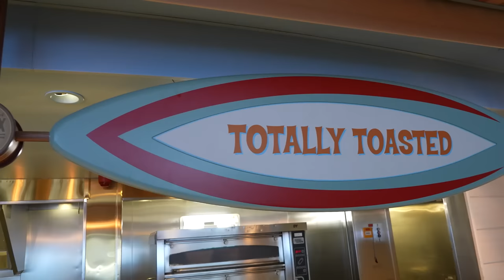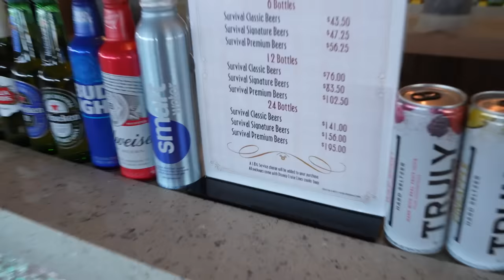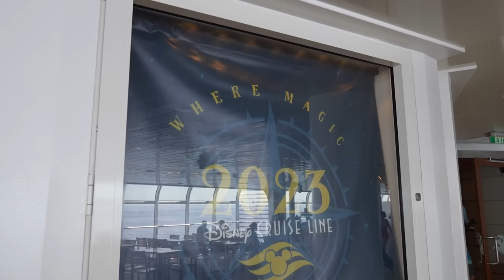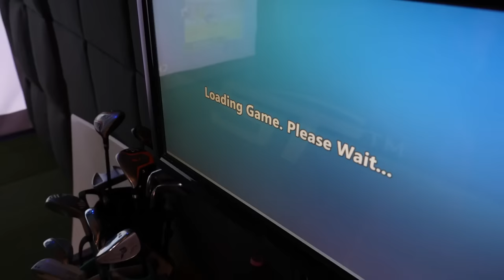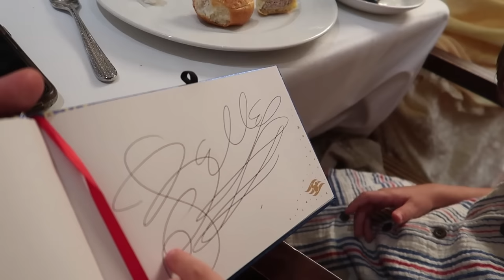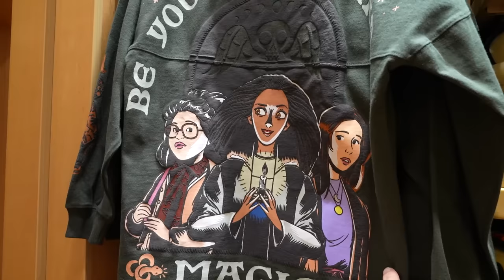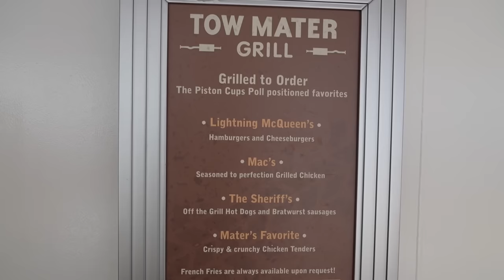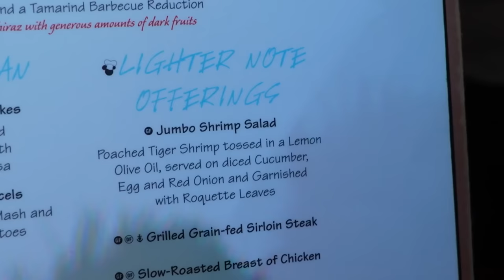Disney Fantasy Halloween Cruise Day 2! Royal Tea Party, Oceaneer Club & Animator's Palate Dinner!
In today's vlog, it's day 2 of our Disney Fantasy Cruise Halloween on the High Seas! We have breakfast at Cabanas, the buffet restaurant, which is always good! Jackson and I get to go to the Royal Tea Party with some of our favorite princesses, it was very cute! We also finally get to check out the golf simulator, this is something that is isn't easy to book but to be honest, it was a little underwhelming. I'm glad we got to try it though! Then we ended our night with dinner at Animator's Palate, dinner was delicious and we always love seeing Crush and the other Finding Nemo characters! It was a great day and we hope you had fun hanging out with us!